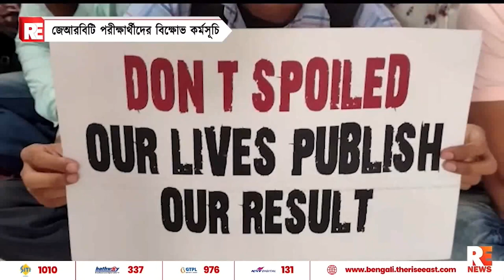জেআরবিটি পরীক্ষার্থীদের বিক্ষোভ কর্মসূচি